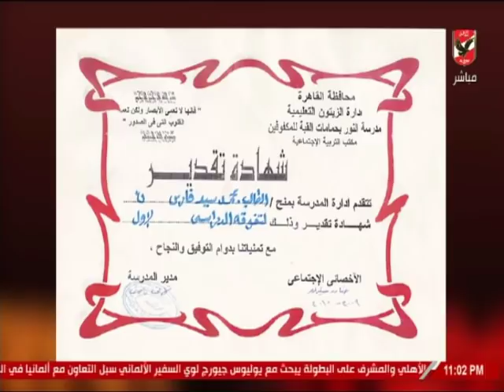"محمد فارس" ... قصة حب وعشق فى النادى الاهلى